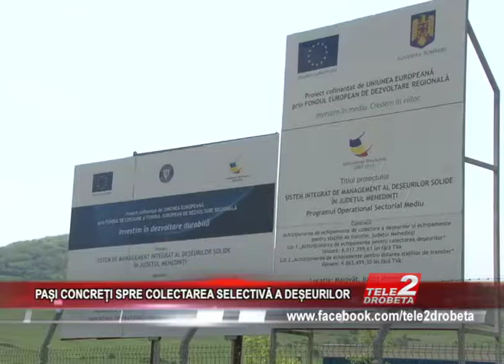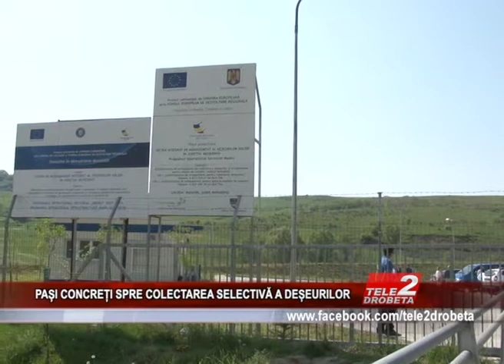PAsI CONCREtI SPRE COLECTAREA SELECTIVa A DEsEURILOR